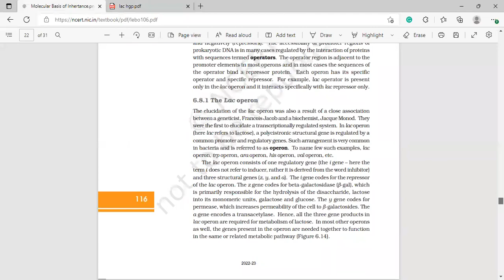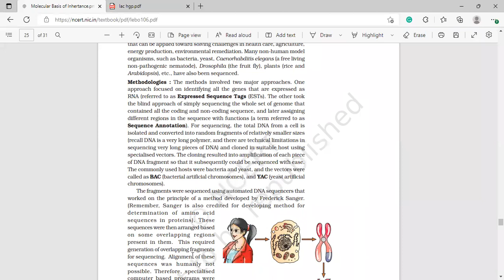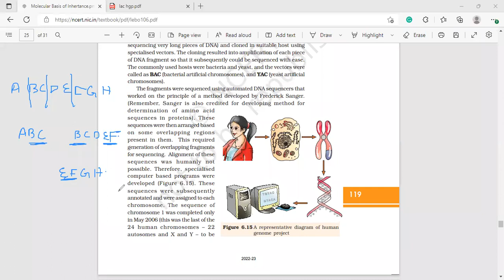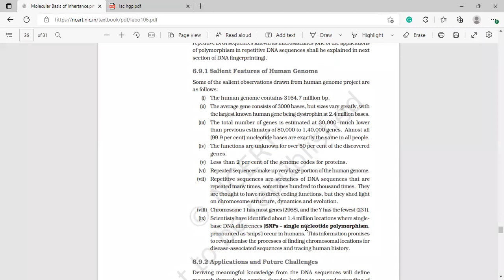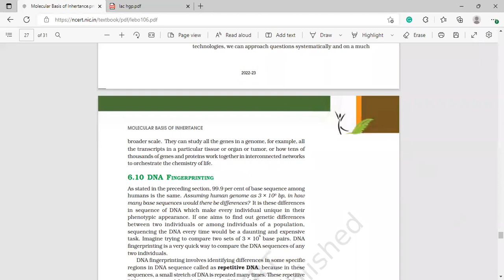cbse class 12 molecular basis of inheritance lac,hgp